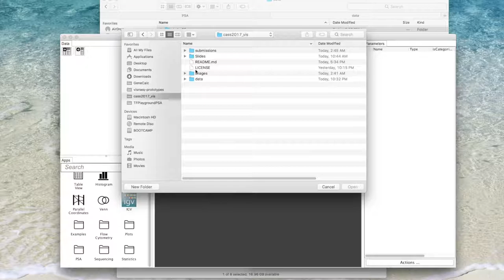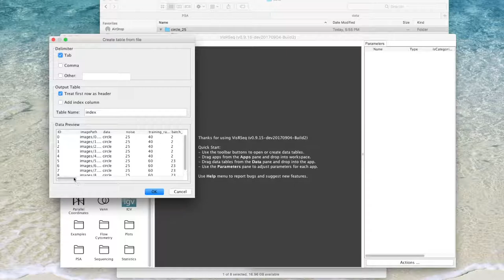VisR: Browsing Tables (Tensorflow playground data)